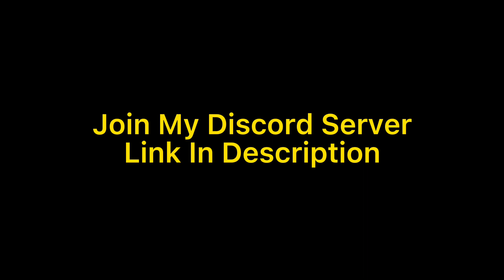MAGMA AND DRAGON TALON IS OP WITH HANDCAM | ROBLOX BLOX FRUIT